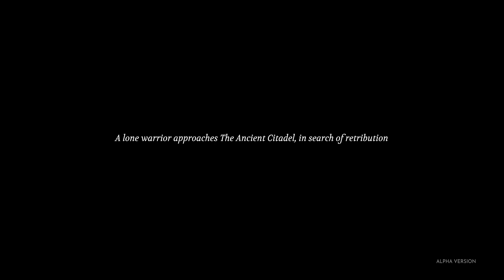I Am Getting PUNISHED In Eldest Souls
In this video we are playing Eldest Souls. Just hoping to have some fun and make some content for you guys.

Eldest Souls is a unique Soulslike experience. In a final act of vengeance, the Old Gods have unleashed a great Desolation upon the world. Mankind's only hope lies with a lone warrior… and his greatsword of pure Obsydian. The game is developed by Fallen Flag Studios and published by United Label and CI Games.

Platforms:
Xbox Series X and Series S, PlayStation 4, Xbox One, Microsoft Windows, Nintendo Switch, PlayStation 5